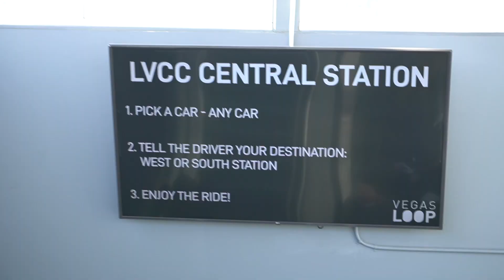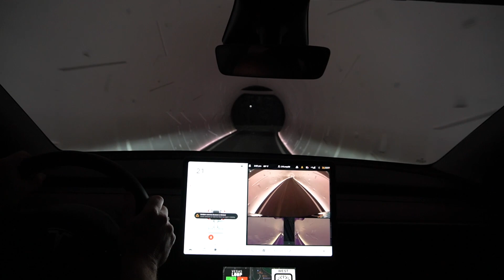CES 2022: ¡Me monté en el Vegas Loop de Elon Musk!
Este es el sistema de túneles desarrollado por una de las empresas de Elon Musk que ayuda a mover personas de un punto a otra en Las Vegas Convention Center utilizando una flotilla de vehículos Tesla.
Este año cuento de nuevo con el apoyo de Altice Dominicana, Banesco y Plaza Lama.